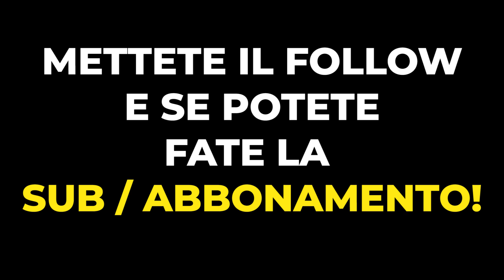WITHER BOSS NELLA VANILLA DI ANIMA! - Minecraft ITA Vanilla Anima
Vi aspetto alle 20:00 in live con questa vanilla!
►Fai subito la Sub per entrare nella Vanilla!

Episodio 67 della vanilla su minecraft multiplayer! La vanilla di Anima su un server dove possono entrare alcuni youtuber per portare la loro serie di minecraft ita 1.14.4!

In questo nuovo episodio della vanilla di Anima, evocherò il wither boss per la prima volta!!